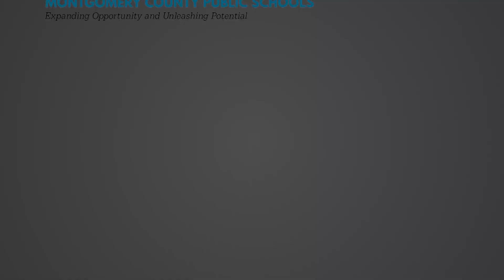Say Yes to the Test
Learn more about in-school COVID-19 testing for students and the importance of parents signing a consent form to allow their children to take part in this free testing. These tests will help keep schools open, students out of quarantine and our children safe.